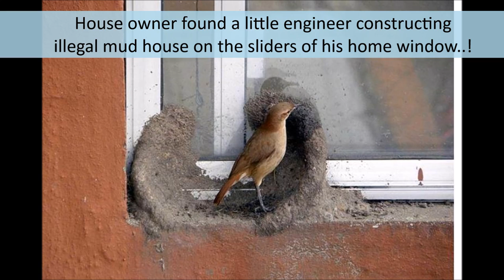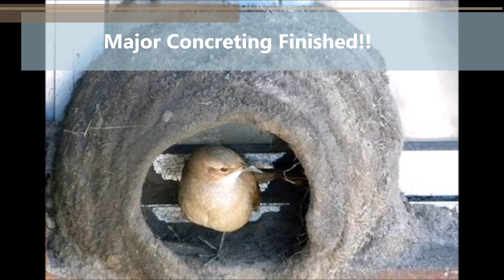Birds Building Mud House - Awesome Engineering!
Little bird engineer builds his own house with  the help of his life partner :) So cute and adorable couple..